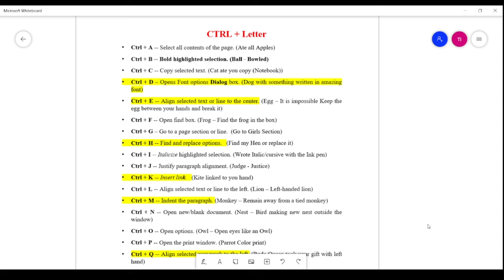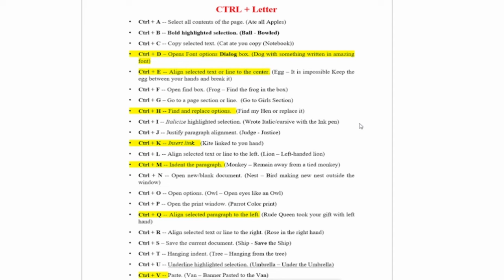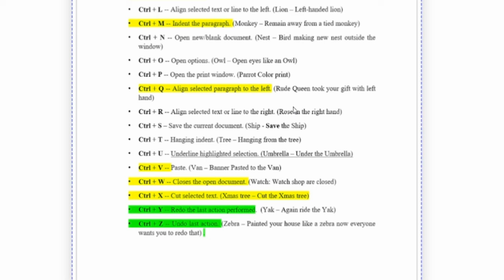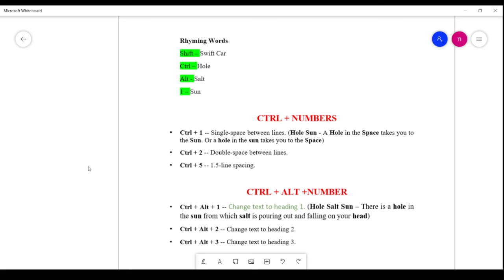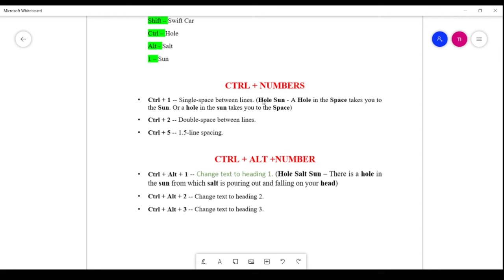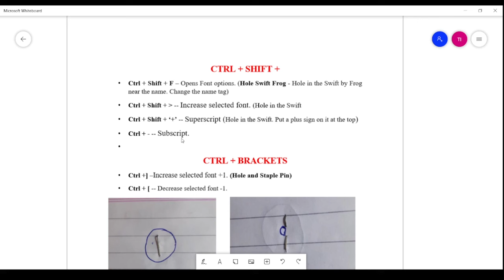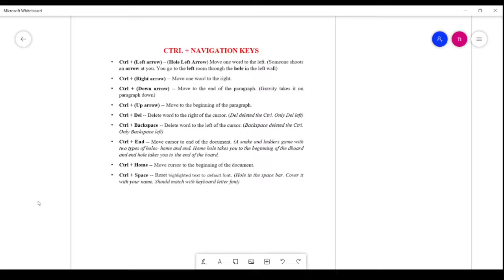Trick to Remember all Microsoft Word Shortcut Keys | For JKSSB FAA SI SI and other competitive exams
Microsoft Word Shortcut Keys Tricks. MS Word Shortcut Keys. How to memorize MS Word Shortcut Keys. For JKSSB JKPSC SSC RRB Banking and Other Competetive Exams
Mastering Microsoft Word: Essential Shortcut Keys Tricks"
"Unlocking Efficiency: MS Word Shortcut Keys You Need to Know"
"Boost Your Productivity with Microsoft Word Shortcut Keys"
"The Art of Speed Typing: MS Word Shortcut Keys Unveiled"
"Save Time and Effort: Microsoft Word Shortcut Keys Demystified"
"Memorize MS Word Shortcut Keys the Easy Way"
"Productivity Hacks: Mastering Microsoft Word Shortcut Keys"
"Supercharge Your Word Processing with MS Word Shortcut Keys"
"Top MS Word Shortcut Keys for Faster Document Editing"
"Cracking the Code: Microsoft Word Shortcut Keys Tips"
"Efficiency at Your Fingertips: MS Word Shortcut Keys Revealed"
"The Ultimate Guide to Memorizing MS Word Shortcut Keys"
"Streamline Your Workflow with Microsoft Word Shortcut Keys"
"Become a Word Pro: Essential MS Word Shortcut Keys"
"Master Microsoft Word: Unlock the Power of Shortcut Keys"
"Secrets to Memorizing MS Word Shortcut Keys Easily"
"Boost Your Word Processing Skills with MS Word Shortcut Keys"
"Effortless Document Editing: MS Word Shortcut Keys Explained"
"Quick and Easy: Mastering Microsoft Word Shortcut Keys"
"Simplify Your Work with MS Word Shortcut Keys Mastery"